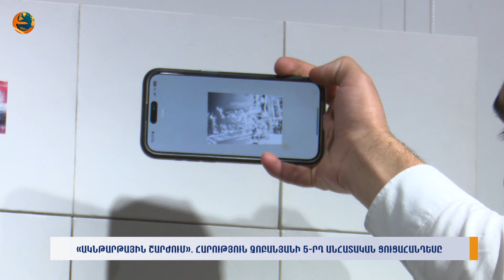«Ակնթարթային շարժում»․ Հարություն Չոբանյանի 5-րդ անհատական ցուցահանդեսը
Մանրամասները ներկայացնում է Ալիսա Մելքոնյանը